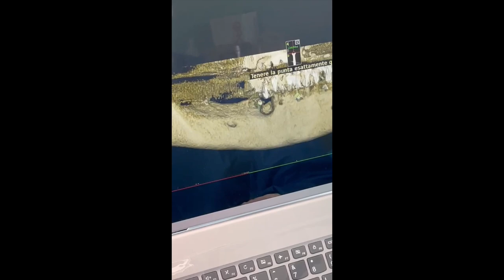Credits to Dr. Luca COMUZZI - Mini-Screw-Protocol LOWER JAW with NAVIDENT